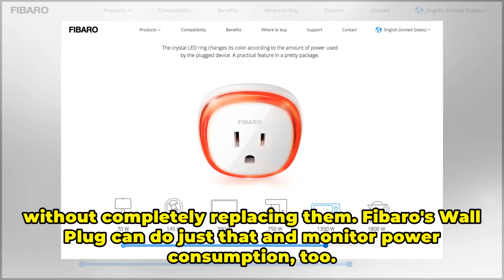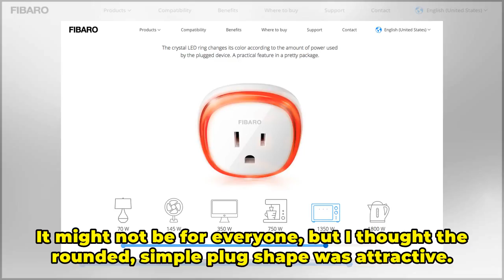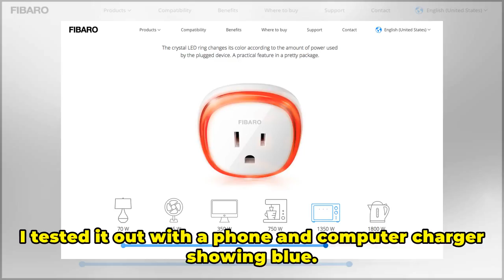The Fibaro Wall Plug sheds light on power consumption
Connected wall plugs are a small, but mighty part of creating a home that feels truly smart. Plugs, outlets and switches are an easy way to add smarts to small appliances and devices without completely replacing them. Fibaro's Wall Plug can do just that and monitor power consumption, too. If you hav...